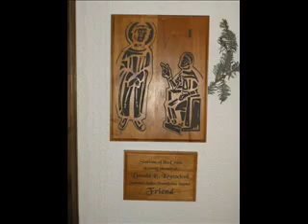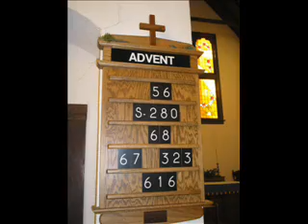Advent Musical Reflection